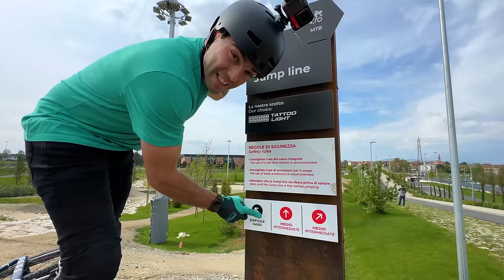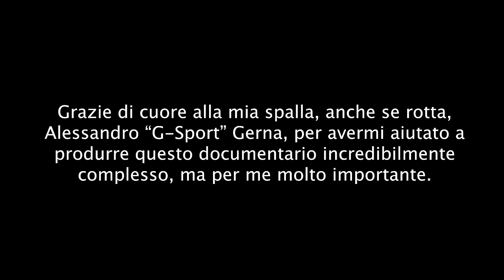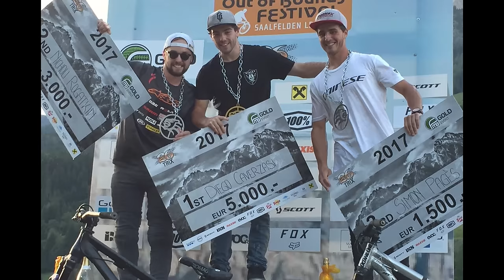My Dream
Tutta la storia della mia carriera nel mondo dello Slopestyle, 22 anni di racconto riassunti in un lungometraggio che raccoglie i momenti più importanti della mia vita.

Testo: Diego Caverzasi
Montaggio: Diego Caverzasi, Alessandro Gerna
⚠️ TUTTO IL MERCH E' IN SALDO ESTREMO⚠️